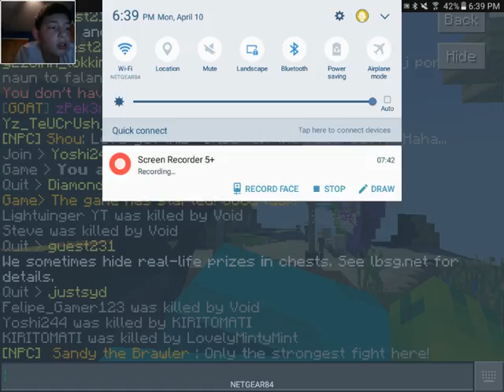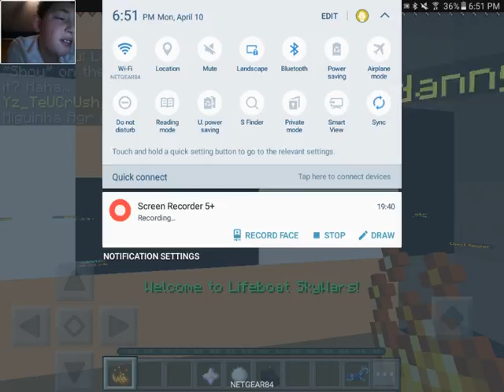Minecraft pe lifeboat server Skywars mode (Part 9)